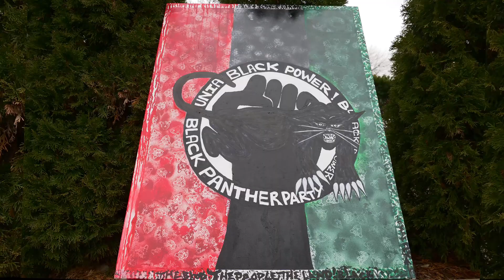RBG BLACK PANTHER CANVAS BY NAKAIFLY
song: FOCUS by Nakai Fly Produced by AkSourgod ...IF IT AINT BLACK, IT AINT ME ✊🏿This is a 30”x 40” canvas inspired by MARCUS GARVEY (UNIA) , HEUY P NEWTON ( BLACKPANTHER PARTY) , and many other blackleaders who took up the fight to endwhitesupremacy WORLD WIDE for BlackPower !!